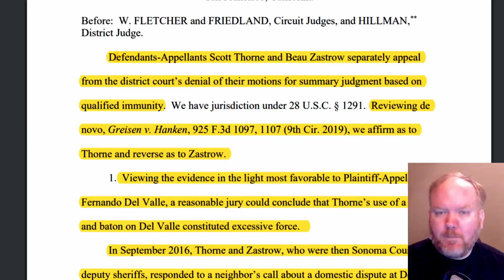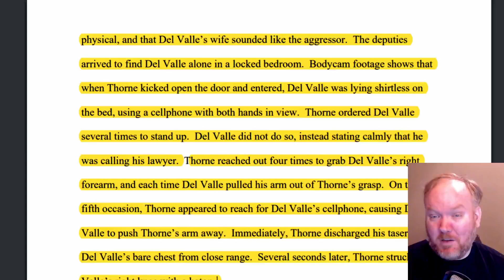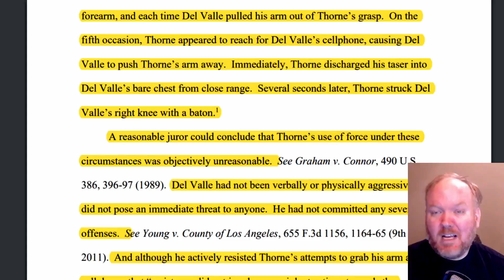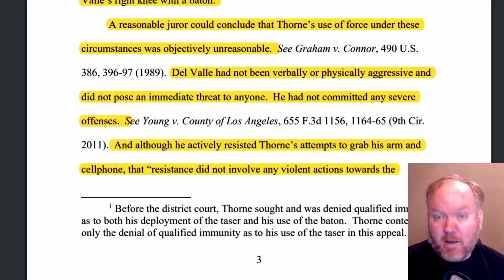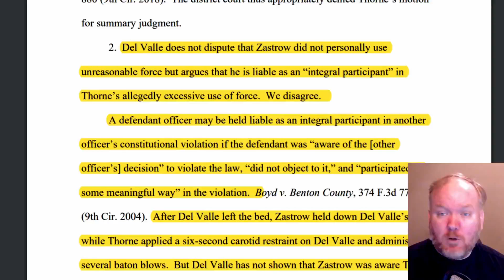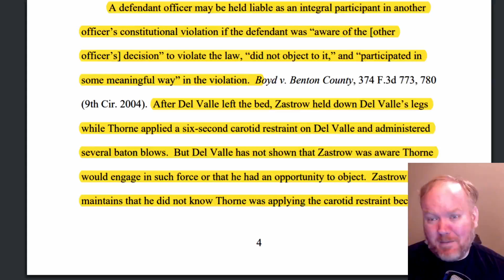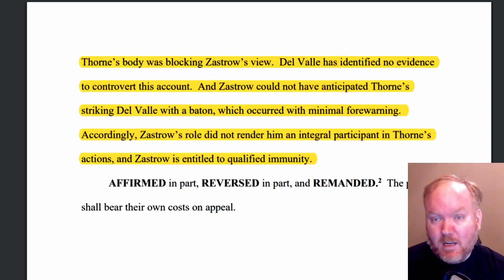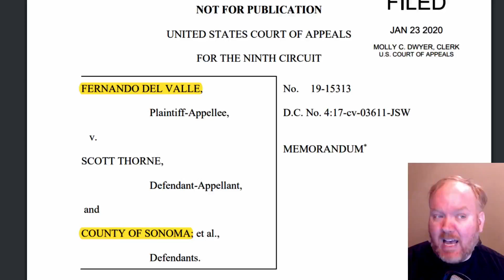Wife yells, husband gets tased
Fernando Del Valle''s neighbor reported a loud argument, but no sounds of violence. The neighbor also reported that it seem to them that the woman in the argument was the aggressor.

The police responded to this as a potential domestic violence incident. The police kicked in the door (!) to find Mr. Del Valle alone, lying on his bed on the phone. The police ordered Mr. Del Valle to get up, but he stated he was on the phone with a lawyer. The police tried to take away the phone, but Mr. Del Valle attempted to prevent this.

The police then responded by hitting Mr. Del Valle with both a baton and a taser, who, lest we forget, was lying on his back, on his bed at the time, posing no threat to anyone.

In today's legal analysis, we discuss qualified immunity as it relates to this incident, and whether men who are potential victims of domestic violence can get a break ...